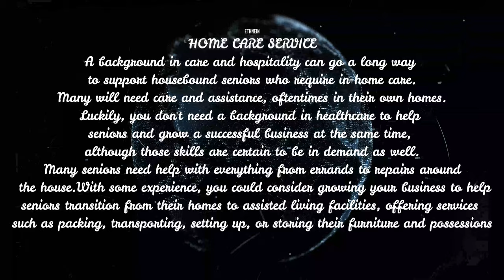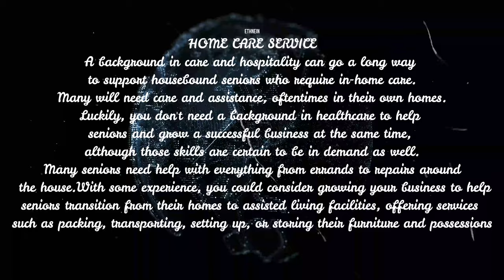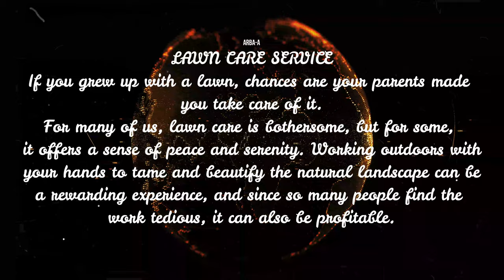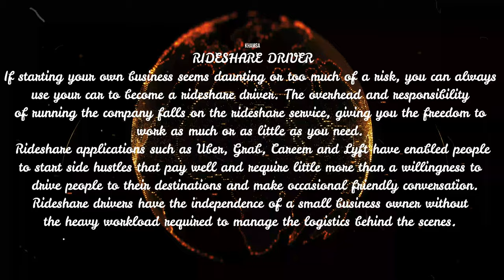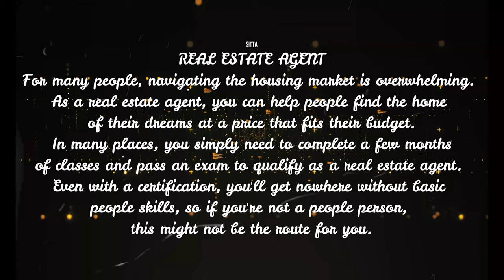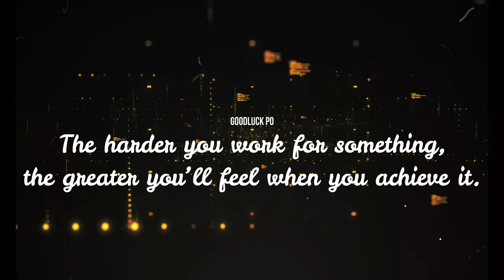MARAMI PALANG PARAAN PARA YUMAMAN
"Team Payaman Wag Lang Payabang"
Our journey towards looking the right business for you and me...Let's go, enjoy the music and search for it, then execute. Am happy to hear from you too for any valuable suggestions, really appreciated.